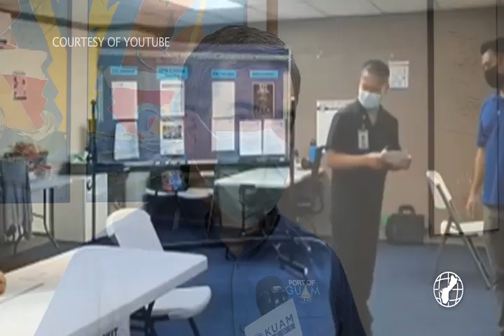Holding the Line: Port Authority of Guam didn't shut down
It's one of those agency's that kept its doors open, never stopped working and never stopped holding the line. Daniel Perez takes you to the Port Authority of Guam.